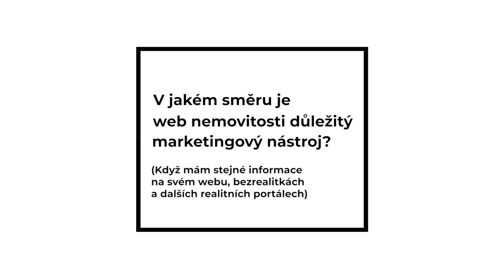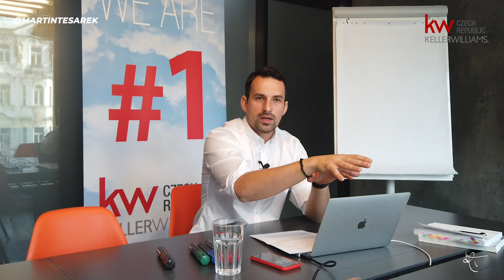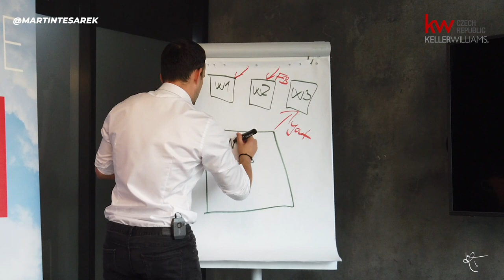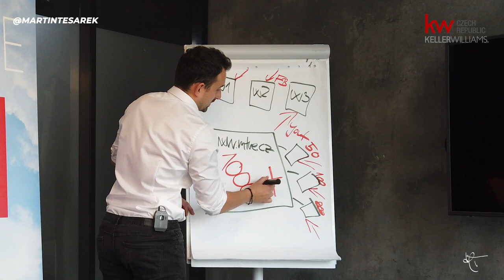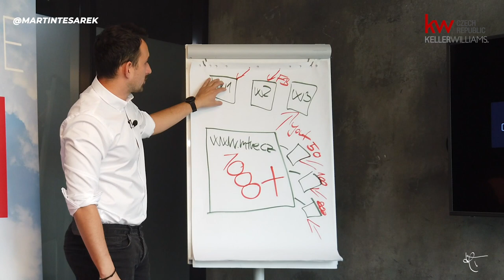Otázky & Odpovědi: V jakém směru je web nemovitosti důležitý marketingový nástroj?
Otázky & Odpovědi: V jakém směru je web nemovitosti důležitý marketingový nástroj? Více podobných videí a záznamů ze školení najdete na mém webu ♥️

Toto video je krátkou ukázka z 90 minutového školení Otázky & Odpovědi, které najdete zdarma zde

⭐️⭐️⭐️ Stále hledám do svého nového teamu ambiciózní podnikatele, které naučím moderní realitní marketing! Neváhejte mě kontaktovat, ideálně přes tuto stránku